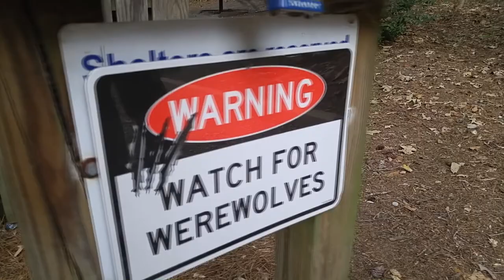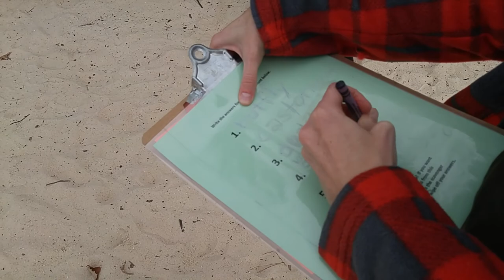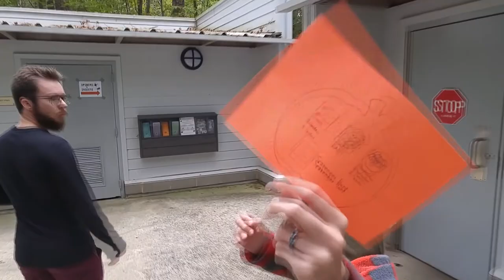Halloween Trip (Part 1)